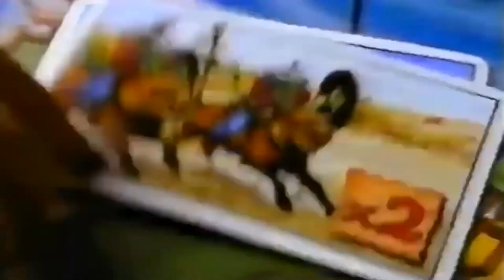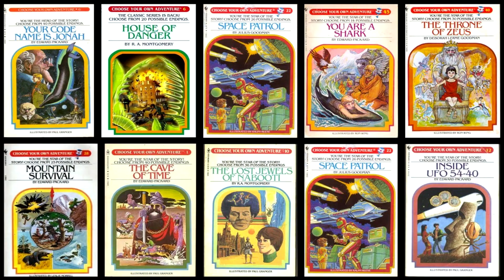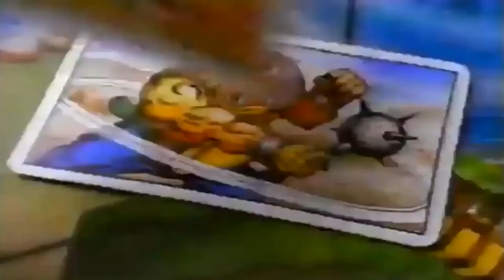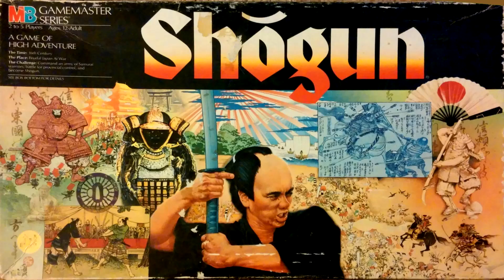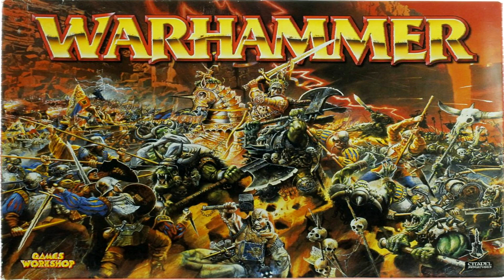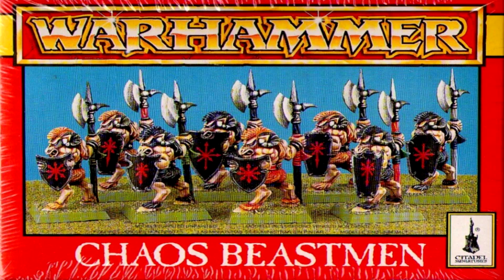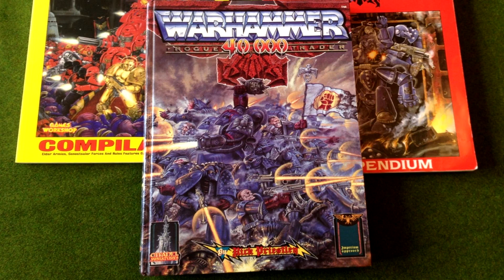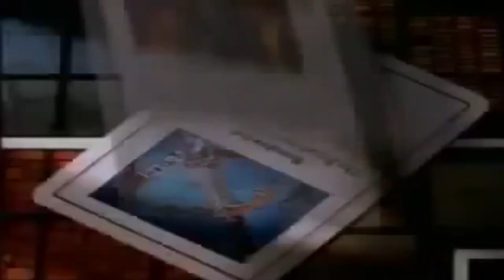101 Ways into Wargaming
Welcome back Nerglings! Today we are taking a look at 101 ways into wargaming, how did you get into the hobby?